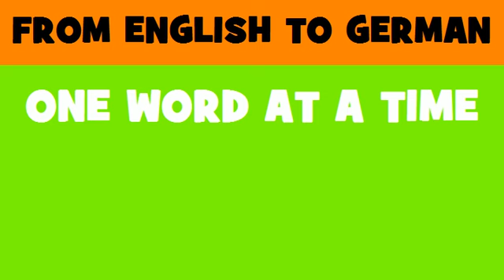FROM ENGLISH TO GERMAN = Window frames